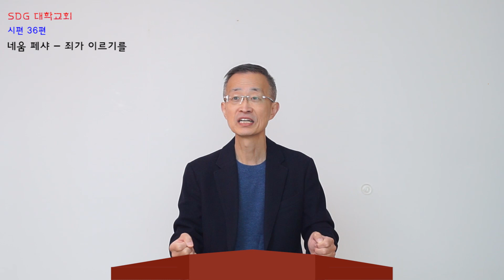SDG 대학교회 20231217 시편 36편 네움-페샤 (ְנְאֻם־פֶּשַׁע) 죄가 이르기를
솔리데오글로리아 대학교회
2023년 12월 17일 오전 8시 주일 예배 말씀 나눕니다.

제목: 네움-페샤 (ְנְאֻם־פֶּשַׁע) 죄가 이르기를

하나님 아버지, 아버지의 사랑이 온 누리에 가득하고 아버지의 작정이 온전하게 그대로 이루어 지나이다. 세상의 빛으로 오신 예수 그리스도 주님의 빛 안에서 저희가 아버지의 빛을 보오니, 주님을 아는 은혜를 풍성하게 베풀어 주시고, 저희들의 마음 또한 정직하게 세워 주시옵기를 구하나이다.
태초에 계신 말씀으로 생명의 원천이 되시며 영원토록 변하지 아니하며 꺼지지 아니하는 빛을 비추시어 어둠 속에 갇힌 저희들에게 아버지 나라의 진리를 보여 주시고 들려 주시고 알게 해 주시는 주 예수 그리스도의 은혜를 찬송하오니, 성령님께서 말씀을 주장하시어 온전하고 완전하게 나누며 서로 사랑하고 서로 짐을 지는 저희들을 인도하여 주시옵소서.
성령님께서 주님의 몸 되는 교회의 지체들을 모아 온전하게 하시고, 사탄의 도전과 시련을 파쇄하며, 주님께서 다 이루신 바 하나님 나라의 소망을 살아가게 하옵소서.
우리 주 예수 그리스도의 이름으로 기도하옵나이다. 아멘.